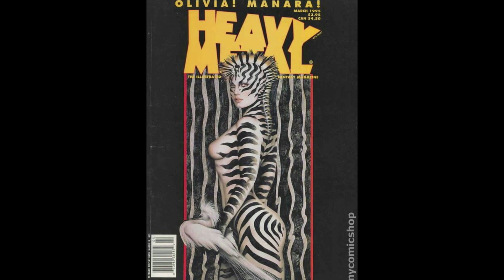Heavy Metal Past Present And Future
Heavy Metal Magazine's Heritage and future is the subject with HM creatives  Mark Medney and David Ervin. The duo discuss the new Heavy metal Comics line including a new monthly comic featuring Tarna , and the WW2 Zombies from the HM film.